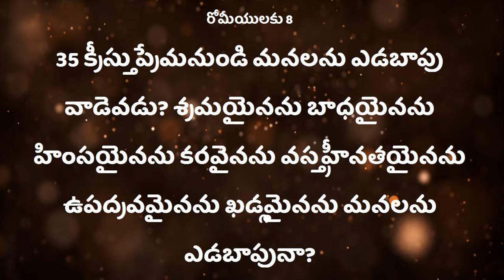దేవుని పునరుధ్ధాన శక్తిని మనం జీవితాంతం కలిగివుండాలి Sister.Deepthi garu Deevena Sandesalu